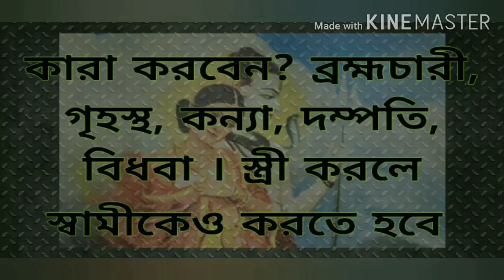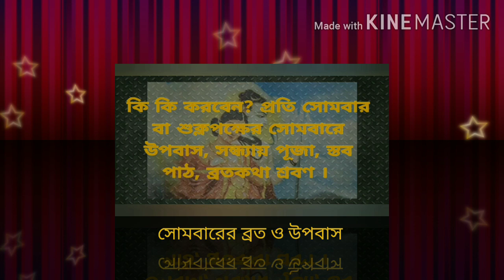Monday Brata (সোমবারের ব্রত ও উপবাস করলে অবশ্যই দেখুন এই ভিডিওটি) Sombar brata upobas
কার পূজা করবেন? কিভাবে করবেন সোমবার পালন?
আমাদের পরম্পরার পৌরোহিত্য প্রশিক্ষণের জন্য যোগাযোগ করুন 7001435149 অথবা 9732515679 এ